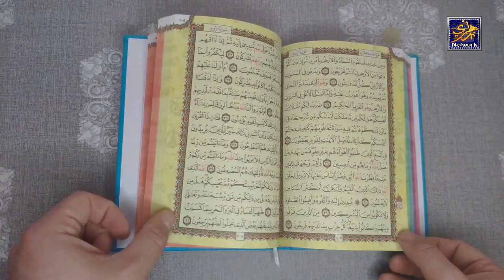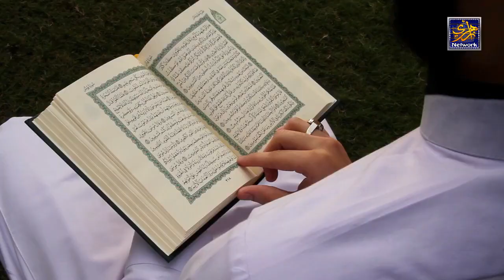Ramzan Me Ye 11 Galti Bhool Kar Bhi Na Karen | Ramadan 2022 | Ramzan Me Ye Kaam Bilkul Bhi Na Karen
VOICE : (Muhamad Irfan Raza Khan Qadri Azhari Owner of Azhari Network & Voice Over Artist)
Informative Videos About Science And Islam
Karamat-E-Auliya Allah

ramzan me ye kam na karen
ramzan me ye galti na karen
ramzan me aysa bilkul na kare
ramzan me un kamaon se bache
ramzan me agar ye kar liya to hoga bura
ramzan me in cheejon se bachna chahjiye